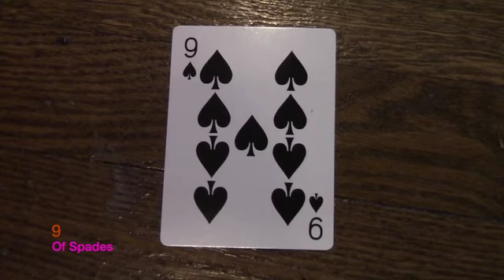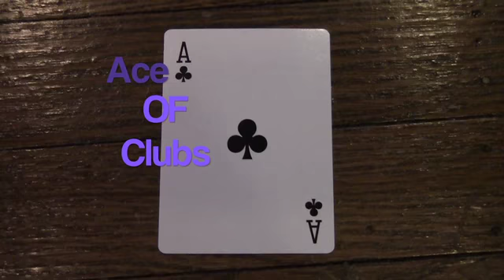Robert Critelli- Playing Cards